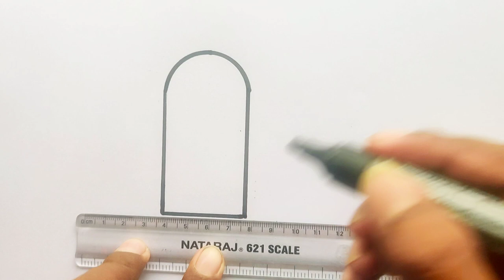Ice Cream Drawing, Painting and Coloring For Kids & Toddlers | cute Ice Cream drawing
Ice Cream Drawing, Painting and Coloring For Kids & Toddlers | Ice Cream drawing | ART FOR KIDS HUB

ICE CREAM DRAWING For Kids | HOW TO DRAW A CUTE ICE CREAM EASY FOR KIDS | EASY STEP BY STEP |
HOW TO DRAW A CUTE ICE CREAM EASY FOR KIDS | EASY STEP BY STEP | ICE CREAM DRAWING
Ice Cream Drawing easy || How to draw ice cream Drawing easy step by step drawing for beginners.
(11) Ice cream drawing kaise banate hain with colour
(12) easy Drawing ice crem
(13) Simple ice cream drawing kaise banate hain

How To Draw A Ice Cream || How To Draw A Ice Cream Step By Step || Ice Cream Drawing

cartooning
easy drawing
Drawing drawing
Drawing easy
Ice cream ki drawing
Ice cream colour drawing
acrylic painting
How to draw a ice cream step by step
FA Drawing Kids